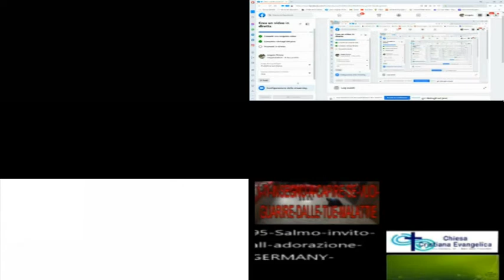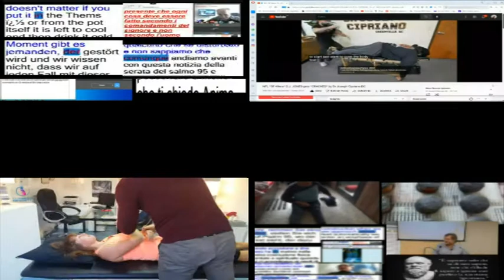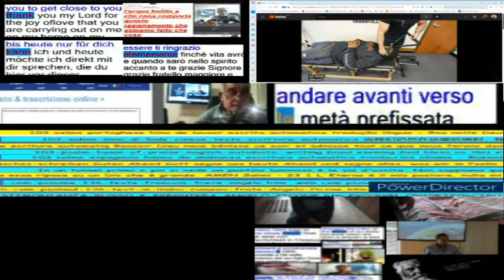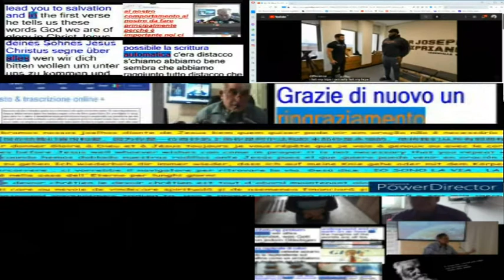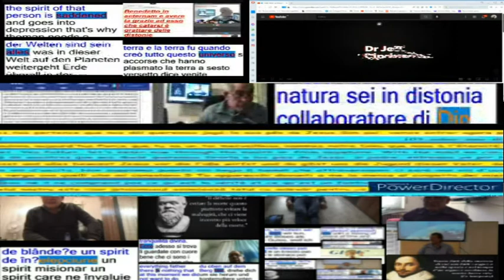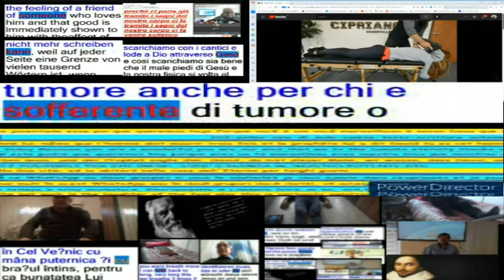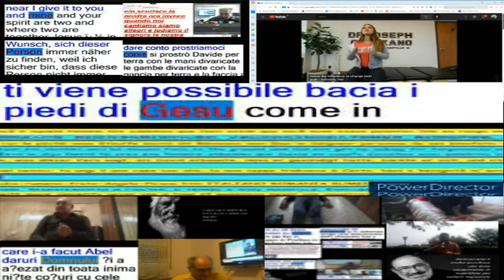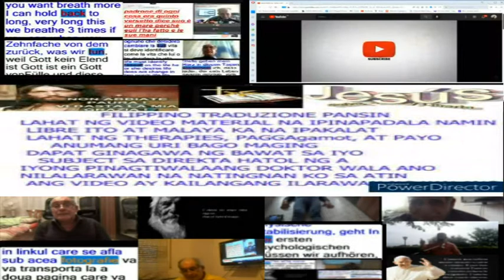1 VIDEO MISTO CRACKING OMEPATIC COME POTRESTE GUARIRE DA SOLI INSEGNANDOVI QUESTI METODI